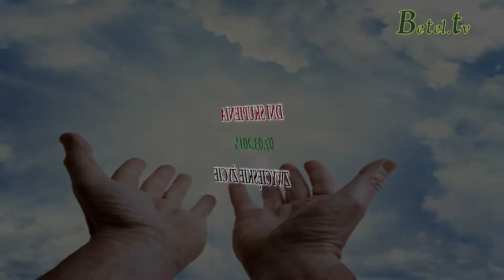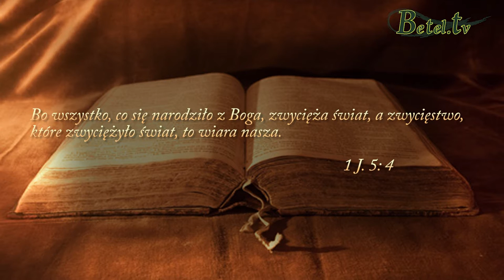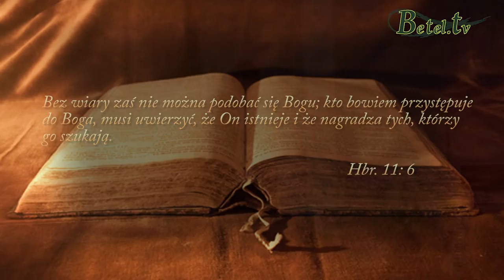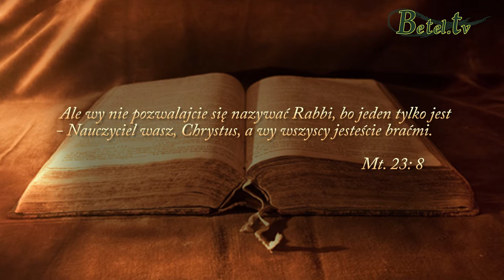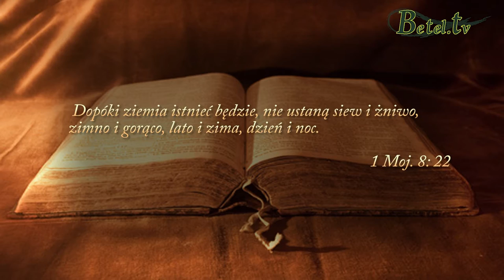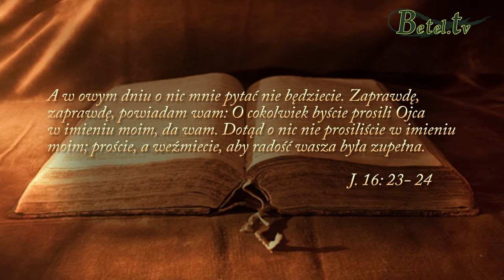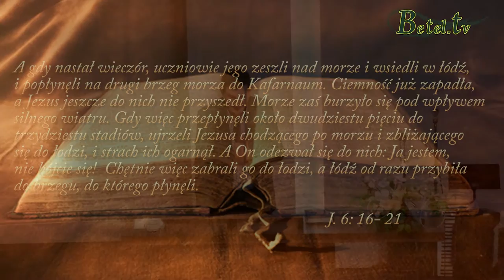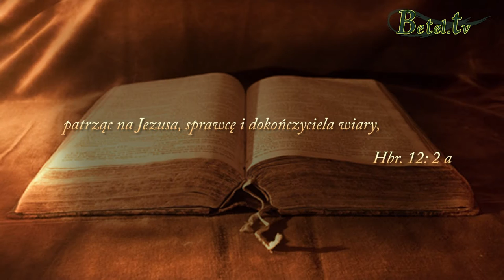07.03.2015- ZWYCIĘSKIE ŻYCIE-W drodze do nieba- Pastor Leszek Mocha